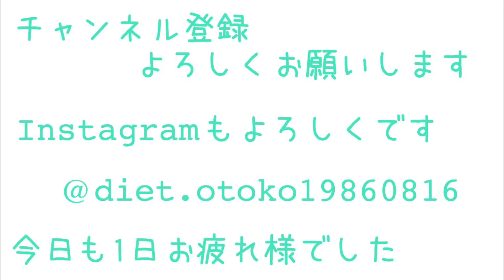本日誕生日！ショッピングモールで自分に買ったプレゼントとは？YouTuber/ミニマリスト/持たない暮らし/ミニマリストの購入品/ショッピング/買ってよかった/一人暮らし/不幸/孤独/悩み/美容師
関連動画

断捨離